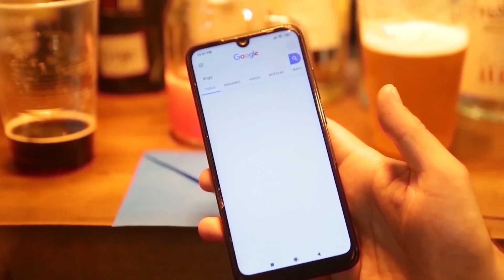AnyWeb by Magic Pro Ideas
ANYWEB - FORCE EVERYTHING ON ANY WEBSITE!

Anyweb is not just a trick, is a powerful tool with which you can force anything with your phone or tablet using any website.Without any techniques, the app does all for you.
You can learn to use it in just minutes, with instructions and step-by-step video demos.This amazing app is ideal from beginner to professional magicians.

You will also be able to create your own effects, with Anyweb your imagination is the limit!

Anyweb is designed for smartphones and tablets, so you can use it from Close-Up to big stages.

Anyweb is an app created by Magic Pro Ideas, a group of professional magicians from Argentina, Javier Franco, Leandro Bas and Abril Kan.